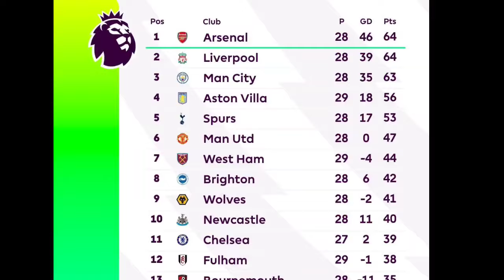نامه اندریک به برادر 4 ساله‌اش دنیا را تکان داد| تهدید به مرگ خانواده‌ ستاره آرژانتین!| اخبار فوتبال